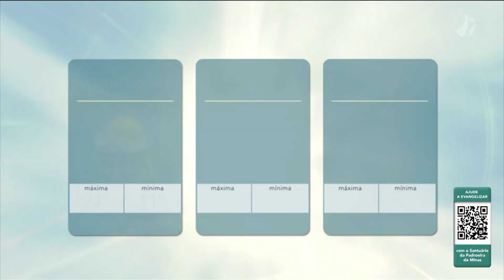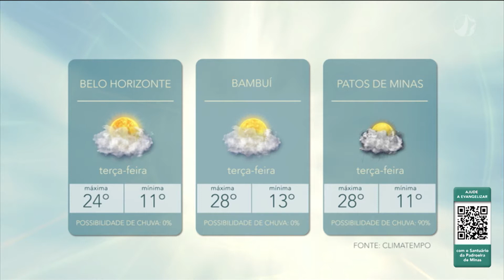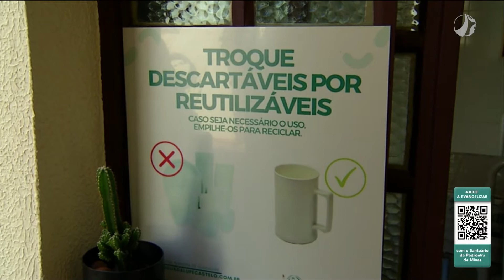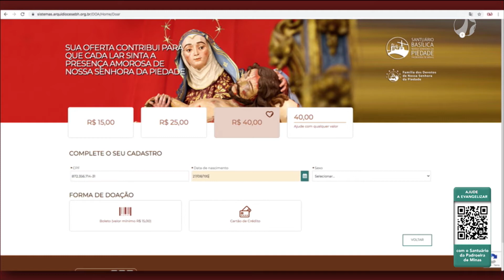Bom Dia | 06/07/2021